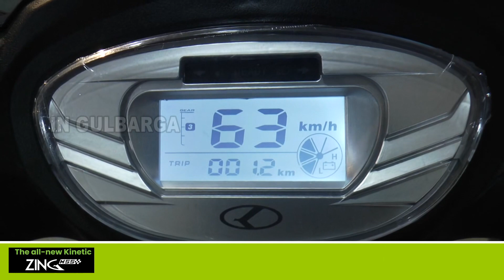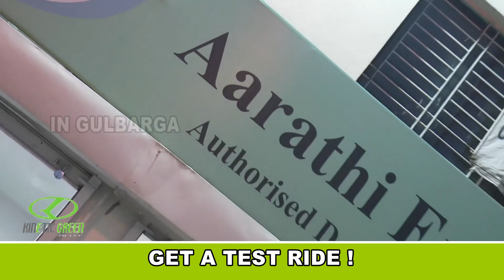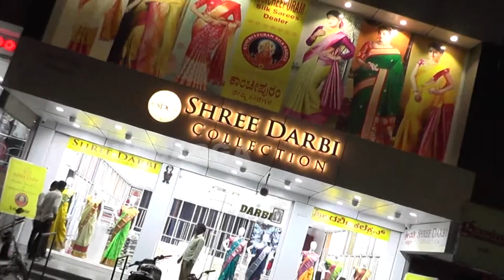39th Annual Week organized byMinistry of Culture, Government of India at District Science Centre